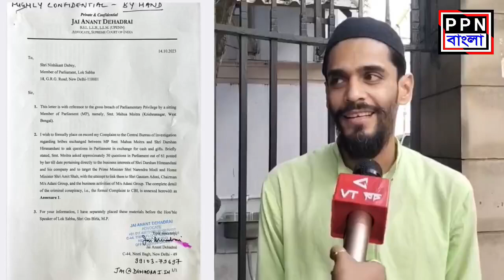"জন্মের পরেও টাকা দিতে হবে, মারা গেলেও টাকা দিতে হবে, এটা এদের কালচার": নওশাদ